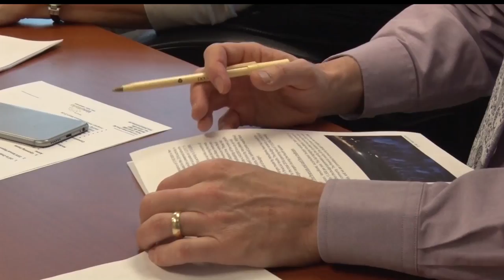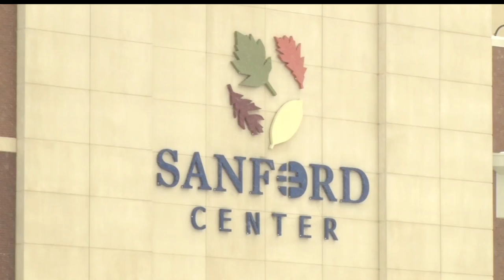Sanford Center Over Budget In 2016